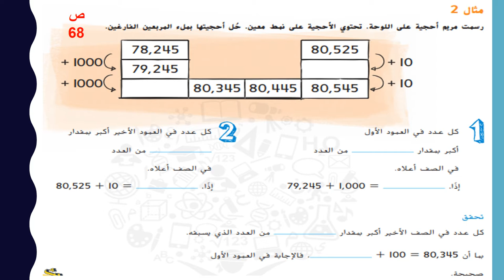درس أنماط الجمع والطرح